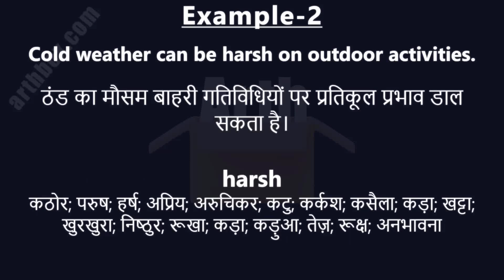Weather meaning in Hindi | Weather ka matlab | Weather शब्द का अर्थ | Arth Box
Weather meaning in Hindi | Weather ka matlab | Weather शब्द का अर्थ
*Weather:* मौसम; ऋतु; काल; दशा; वायु; समय; तूफ़ान; मौसिम; बारहमासी; सर्वऋतु; आकार बदलना; वायु में डालना; हवा के सामने पाल को रखना; खुली हवा के प्रभाव को झेलना; बदलना; सहना; हवा में रखना; से बच जाना; वातोन्मुख

*Example-1*
The weather was perfect for a picnic.
मौसम पिकनिक के लिए बिल्कुल उपयुक्त था।

*picnic:* पिकनिक; आसान काम; ख़ुशी; खाना; गुट; गोट; जलसा; वनभोज; भोज जिस में प्रत्येक मनुष्य कुछ देता है; गोठ; वनविहार; पिकनिक मनाना
*harsh:* कठोर; परुष; हर्ष; अप्रिय; अरुचिकर; कटु; कर्कश; कसैला; कड़ा; खट्टा; खुरखुरा; निष्ठुर; रूखा; कड़ा; कड़ुआ; तेज़; रूक्ष; अनभावना

*Example-2*
Cold weather can be harsh on outdoor activities.
ठंड का मौसम बाहरी गतिविधियों पर प्रतिकूल प्रभाव डाल सकता है।

*outdoor:* आउटडोर; घर के बाहर; खुली हवा में; बाहर; बाहरी; बाह्य